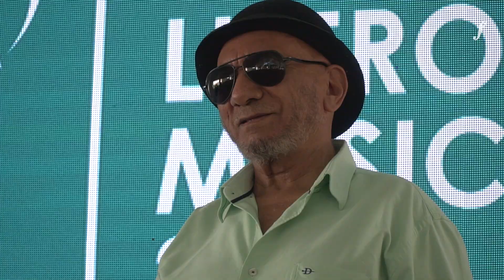Sábado na FLIM 2023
Confira o que rolou no 2º dia da FLIM 2023 no Parque Vicentina Aranha, em São José dos Campos/SP